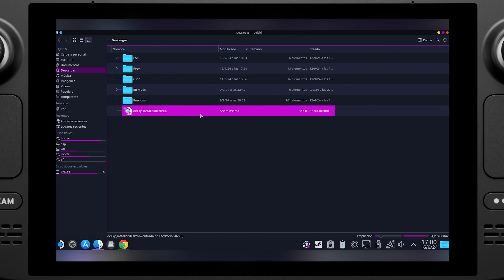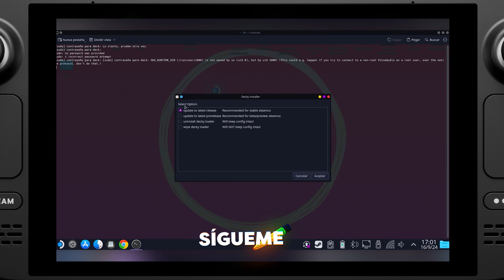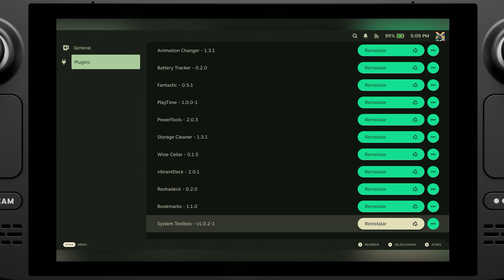Me ha desaparecido Decky tras actualizar | Solución en SteamOS 🛠️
¿Te ha desaparecido Decky después de actualizar tu Steam Deck? No te preocupes, esto pasa mucho!

En este vídeo te muestro qué tienes que hacer si eso te pasa, y ya verás como en 1 minuto vuelves a tener todo como lo tenías antes 😁💖.

00:00 - Me ha desaparecido Decky tras actualizar | Solución en SteamOS 🛠️
00:13 - ¿Por qué desaparece Decky?
01:02 - Reparación de Decky
03:02 - Actualización de Decky y plugins